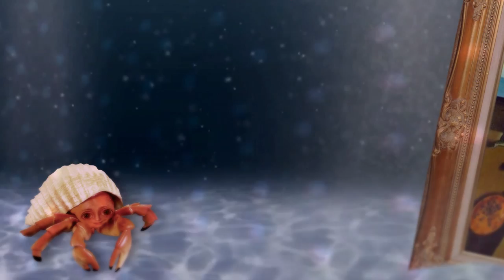Baby Jellyfish - by Mark Nichols featuring Julie Lewis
From the upcoming album, Aolia